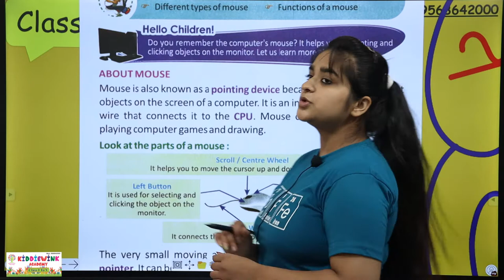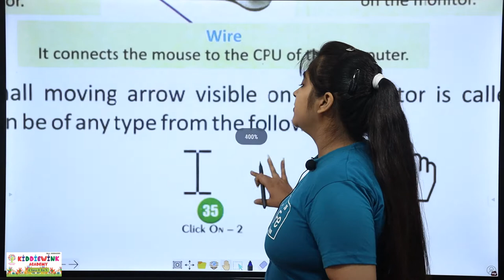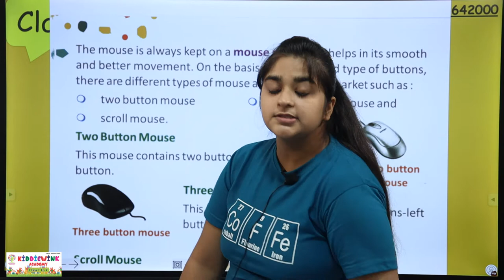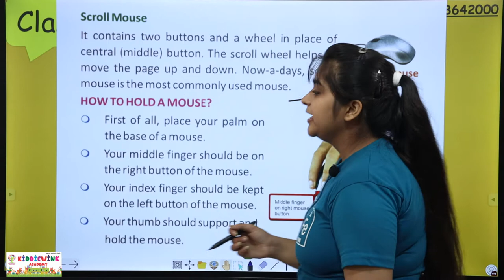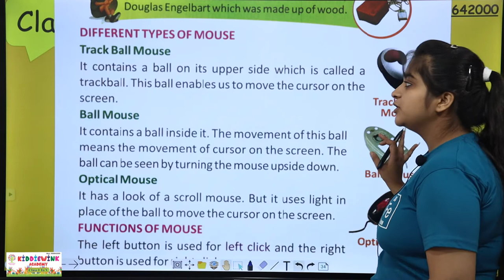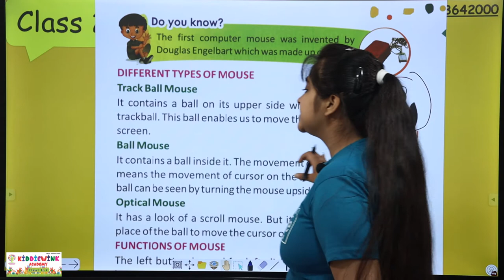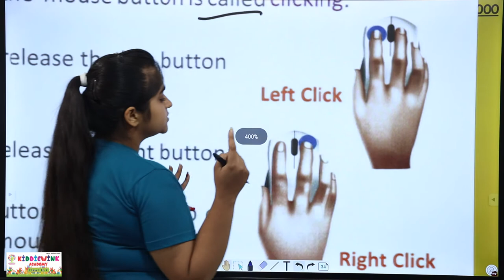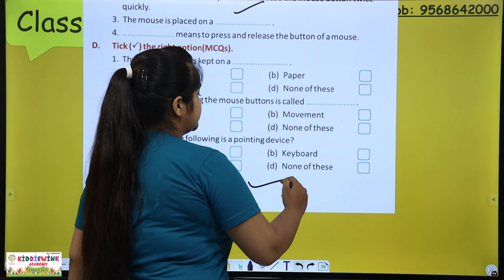Mouse 'A Pointing device' | Computers Chapter 5 | Class 2 CBSE Pattern for Primary Kids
In this video on Computers, we will learn about the various uses of computers and what all tasks we can do using a computer and the various softwares installed on the computer.

Learnkaro provides best educational and entertainment videos for all kids.